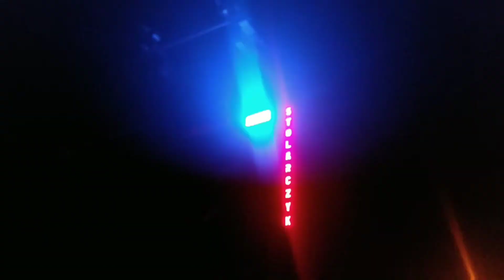222/2020 - Rozpoznanie zagrożenia na ul.Długiej - W akcji Man GCBA 6/40!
W piątek 11 grudnia jeden zastęp jednostki OSP Rogoźno został zadysponowany alarmowo na ul.Długą - Rozpoznanie zagrożenia!